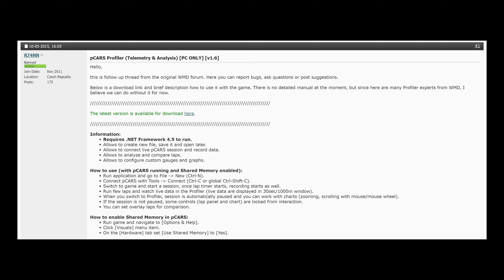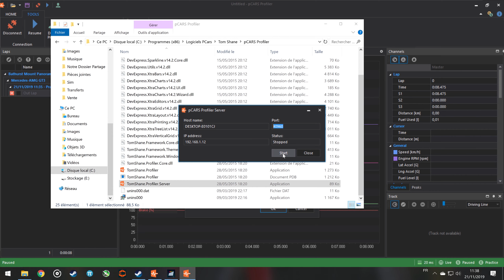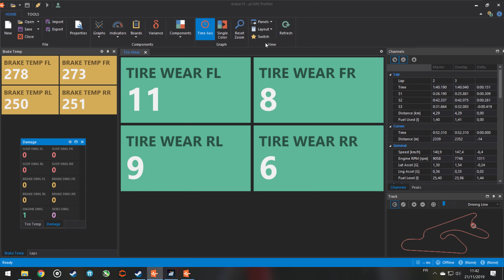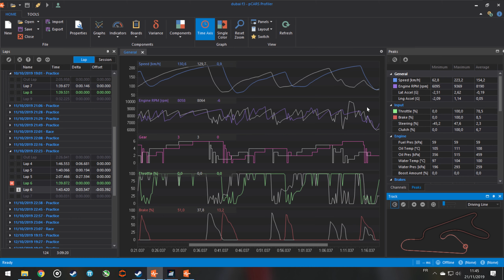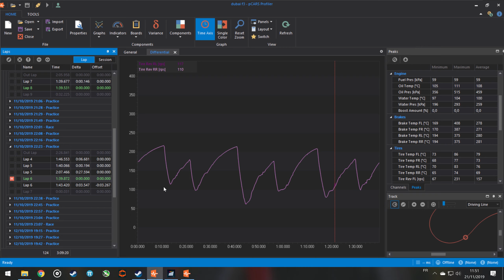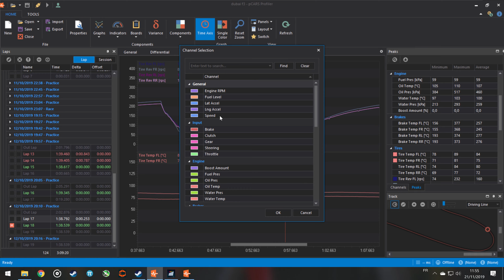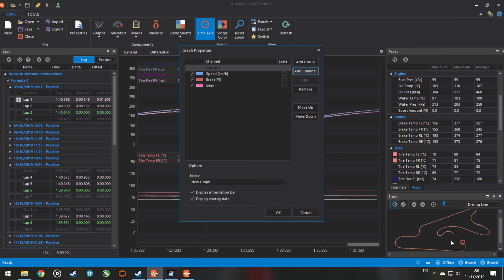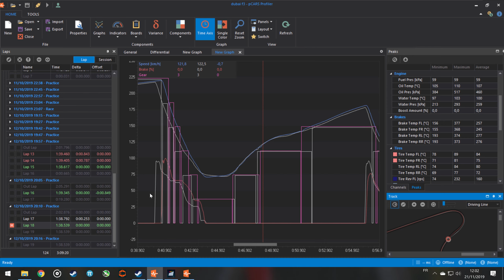Analyser la télémétrie avec le logiciel Profiler pour Pcars - Project cars 2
Découvre comment utiliser facilement un logiciel de télémétrie pour régler efficacement ta voiture et trouver les meilleurs trajectoires ! Ce logiciel te permet notamment de comparer ton pilotage d'un tour sur l'autre et trouver les endroits où tu perds tes dixièmes de seconde !

Un grand merci à Tom Shane !